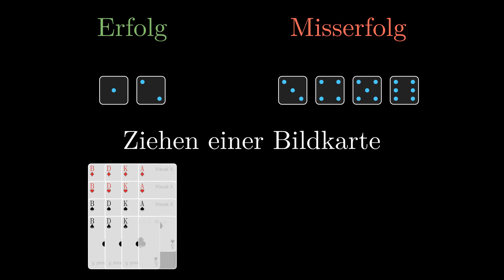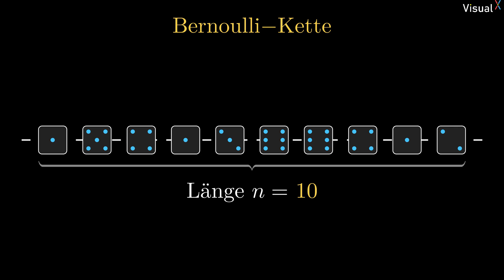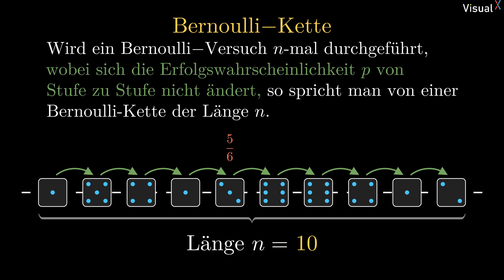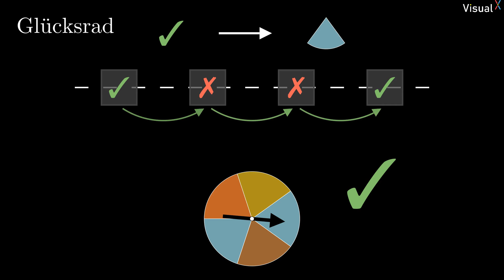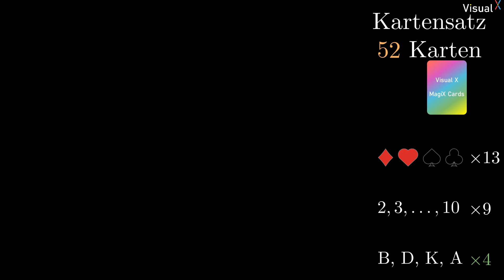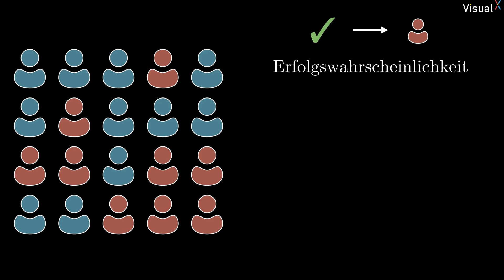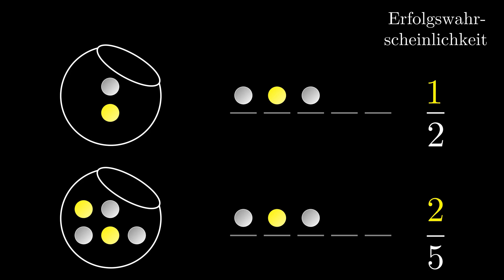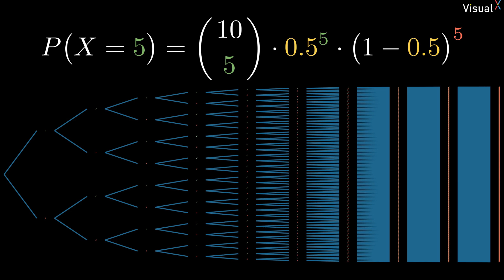Bernoulli - Kette | # 02 Binomialverteilung | Visual X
Vom Bernoulli - Experiment zur Bernoulli - Kette ist es nur ein kleiner Schritt... bei dem aber ziemlich viel schief gehen kann. Auf welches Puzzleteil du schauen musst, um so eine Bernoulli-Kette zu erkennen, zeige ich dir in diesem Video.

00:00 Intro
00:40 Vom Experiment zur Kette
02:09 Glücksrad
03:50 Karten aus Stapel ziehen
06:24 Schüler vs. Schülerin
07:16 Zurücklegen ist super
08:08 Preview
09:27 Outro